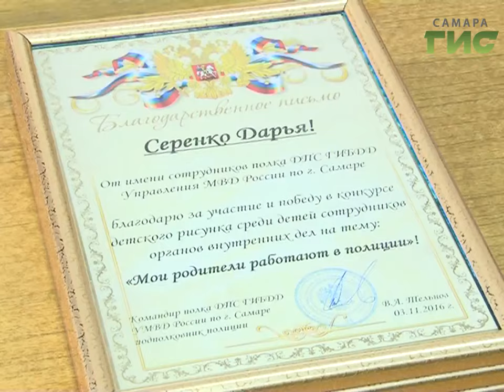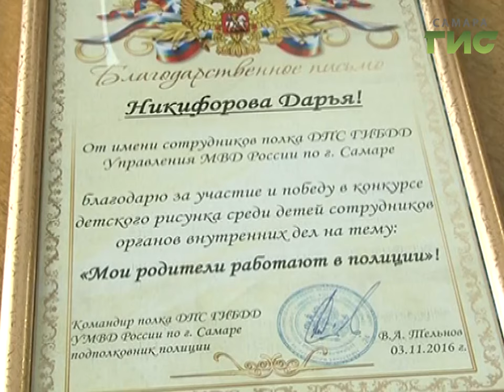Победителей конкурса "Мои родители работают в полиции" наградили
Когда твой папа - полицейский. В городском управлении ГИБДД наградили участников конкурса рисунков, авторы которых дети дорожных инспекторов. О работе своих родителей они знают только по рассказам. И потому в полиции уверены, такие конкурсы помогают сблизить отцов и детей.